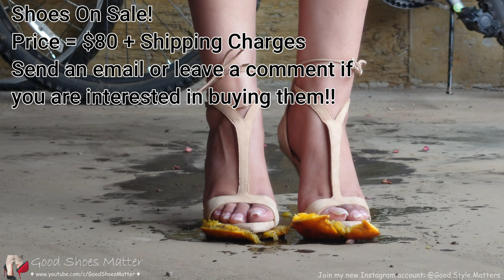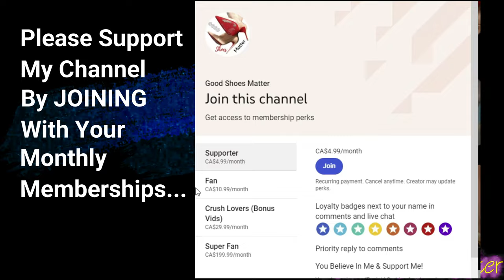Orange Crush Under My Zara Heels | Shoes SOLD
Hello Everyone
In today's video I am featuring my Zara heels. I have been getting so many fruit crush requests and I decided to do this video. I usually post such videos for my channel members only but I am doing an exception here. The Zara heels used in this video are on Sale.
**Update** The shoes featured in this video, got SOLD right away after I posted the video. I will post more shoes on sale videos, soon.
Love my content and can't get enough of it? :-)
Exclusive, in-store object crush videos, available to my members on "Crush Lovers (Bonus Vid)" membership tier. Here is a glimpse of the members-only videos:
If you enjoy watching this video (as much as I did recording it), please make sure you hit that "LIKE" button to show your appreciation.
By the way, I love COMMENTS as well. :-)